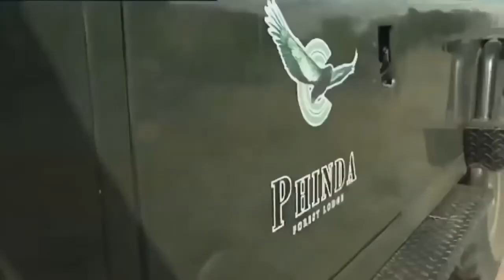Singa Afrika - National Geographic Documentary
Singa Afrika dulunya tersebar di sebagian besar benua, tetapi sekarang hanya ditemukan di Afrika sub-Sahara, dengan 80% di Afrika timur atau selatan. Tiga dari lima populasi terbesar berada di Tanzania. Singa telah menghilang dari 12 negara sub-Sahara dalam beberapa dekade terakhir.

Kuat dan agung, raja binatang tidak memiliki pemangsa alami. Tapi tak terbayangkan, jumlah singa Afrika telah anjlok lebih dari 40% dalam tiga generasi terakhir, karena hilangnya ruang hidup dan konflik dengan manusia.

Singa adalah yang paling ramah dari semua kucing besar. Mereka hidup dalam kelompok yang disebut kebanggaan, yang biasanya terdiri dari betina terkait dan anaknya. Jantan yang dominan, dengan surai yang mengalir (tanda kejantanan), berjuang untuk mempertahankan hak berkembang biak.

Tiga perempat populasi singa Afrika sedang menurun. Dengan hanya sekitar 20.000 di alam liar, mereka sekarang secara resmi diklasifikasikan sebagai 'rentan'.